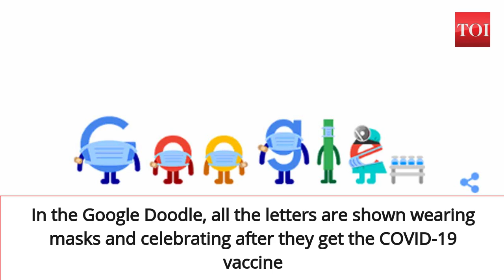Google Doodle urges people to get vaccinated, wear mask and save lives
The Google Doodle on Tuesday, June 22, focused on getting vaccinated and masking up and to save lives by preventing the spread of coronavirus. In the Google Doodle, all the letters are shown wearing masks and celebrating after they get the COVID-19 vaccine. "Get vaccinated. Wear a mask. Save lives," Google said about its doodle today. It also gave links to a site on steps to prevent COVID-19 transmission and a link to local COVID-19 vaccine sites.